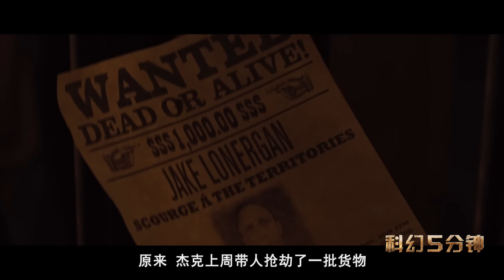外星怪物潜伏地球，悄悄抓人做实验！速看科幻电影《牛仔与外星人》